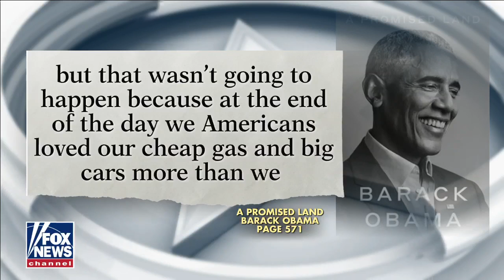Rep.-elect: Byron Donalds: Defunding police is absolute wrong move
Welcome to ShareNewsIN

More Video Daily Thanks You!!!
PleaseHelpSubscribe⛪✝More Video Daily Thanks You!!!